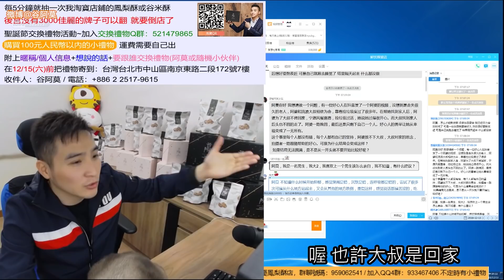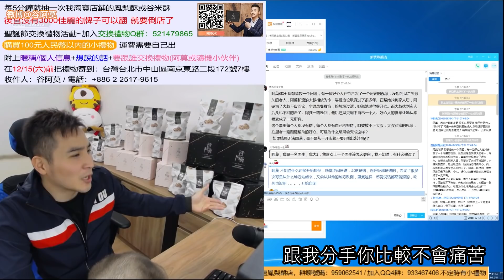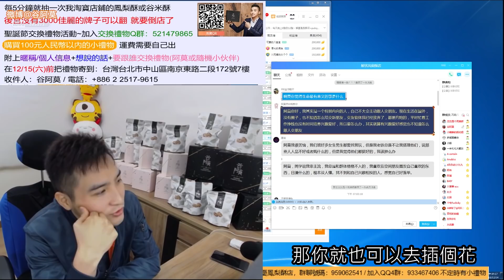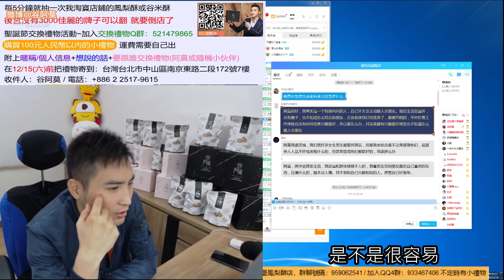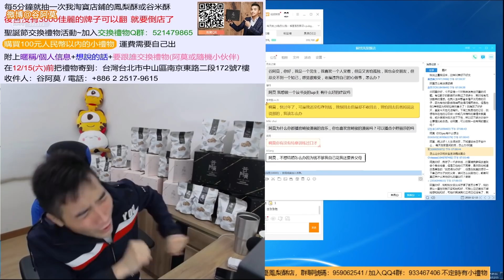#880【谷阿莫】直播濃縮9：爺爺你這個廢物！！